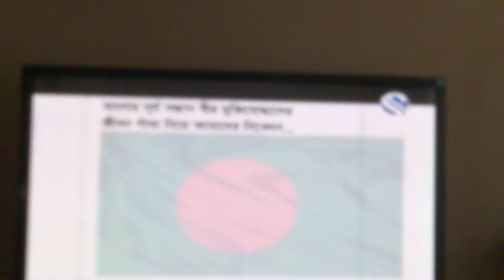Interview of freedom fighter Mr Abdus Salam Chowdhury